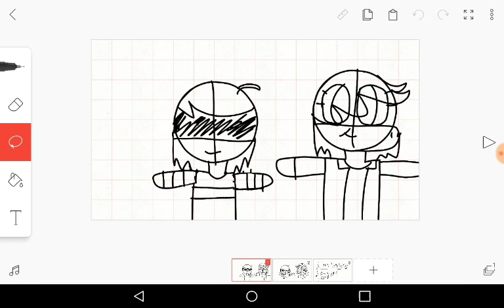Idk im bored